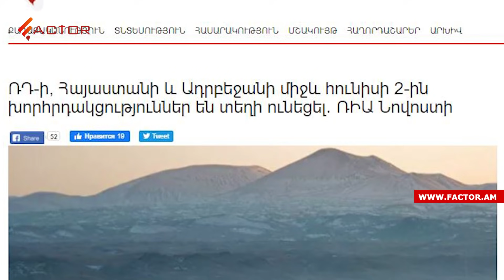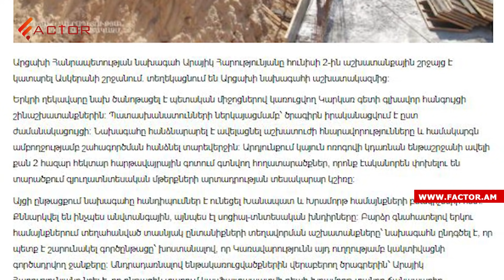ՀՀ-ՌԴ-Ադրբեջան նոր հանդիպում Մոսկվայում․ 16 մեղադրյալ՝ ԱԱԾ կոռուպցիոն բացահայտման գործով․ Լուրեր